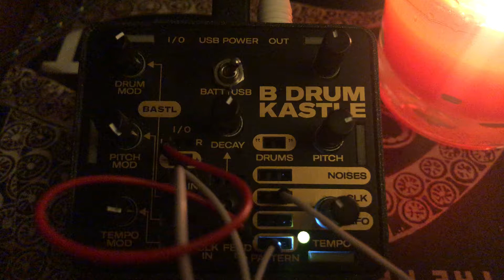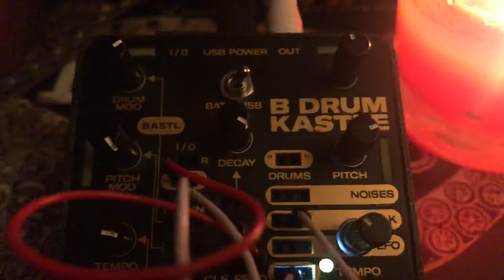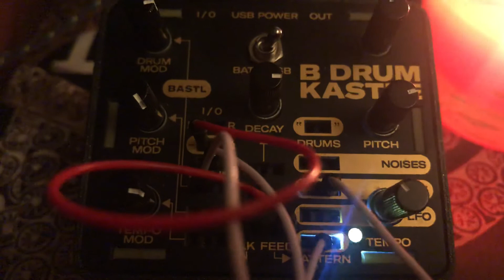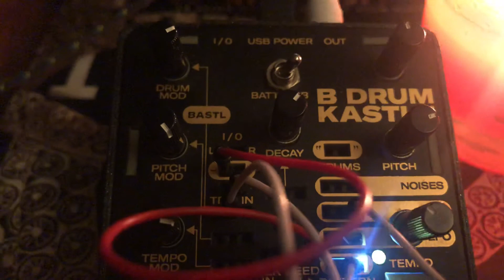Simple Beat - Bastl Kastle Drum Patch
A limited patch with boom bap drums or tuned Toms depending on pitch and decay. Good hip hop beat if slower down and chopped. The waveform has to be filthy.